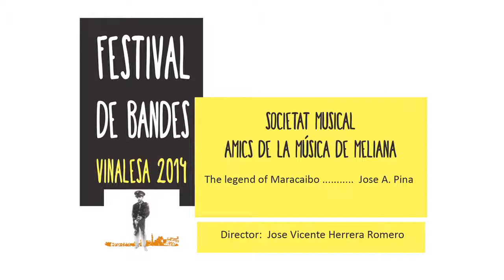The legend of Maracaibo - José A. Pina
The legend of Maracaibo, de José Alberto Pina, interpretada per la banda de la Societat Musical Amics de la Música de Meliana i dirigida per Jose Vicente Herrera Romero al XX Festival de Bandes de Música a les Festes d'Octubre de Vinalesa (l'Horta Nord) l'any 2014.